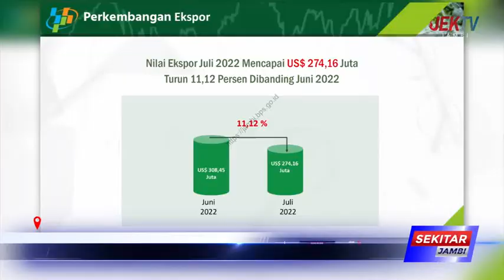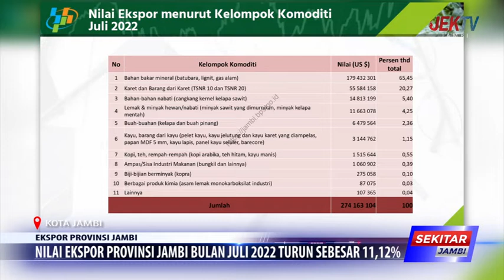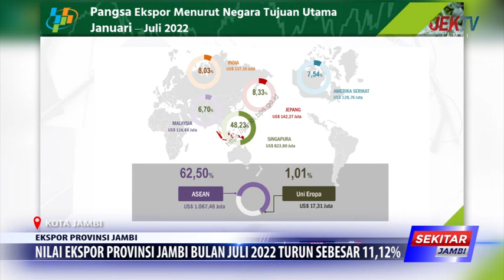NILAI EKSPOR PROVINSI JAMBI BULAN JULI 2022 TURUN SEBESAR 11,12%